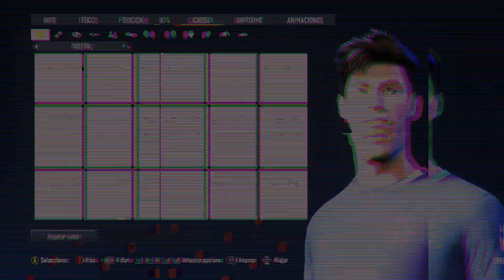Kai Havertz FIFA 23 Pro Clubs Face Creation look alike chelsea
HOW CREATE to Kai Havertz FIFA 23 Pro Clubs Face Creation look alike chelsea
COMO CREAR A Kai Havertz FIFA 23 Pro Clubs Face Creation look alike chelsea

FIFA23
fifa23